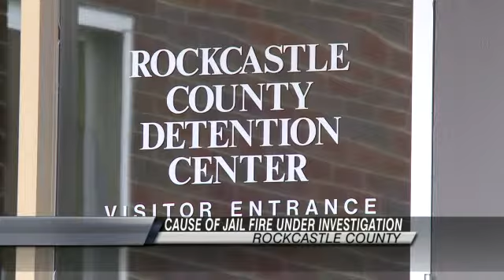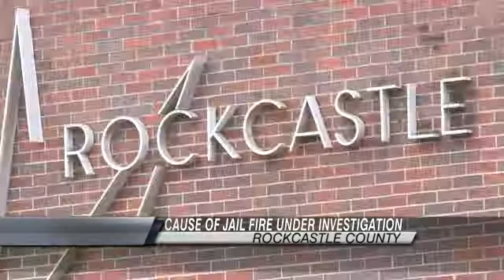Rockcastle Jail Closed, Inmates Hospitalized After Fire